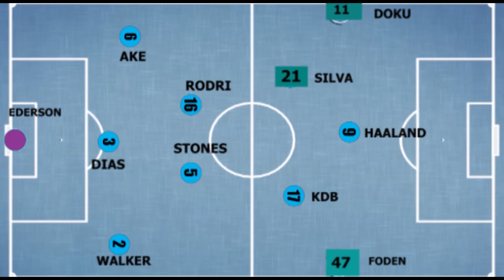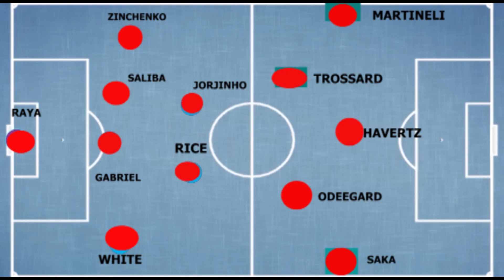Kagunda kelvin Mancity vs Arsenal preview, analysis and News updates(poetic Journalist